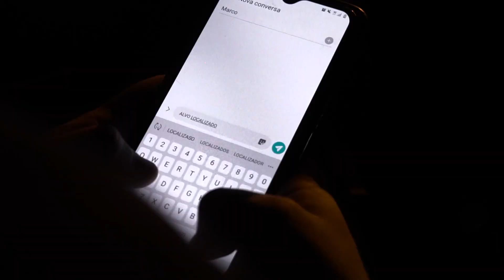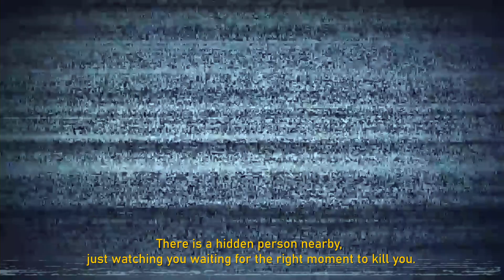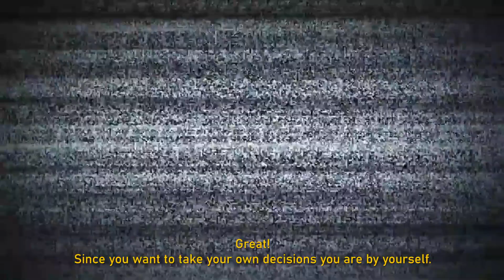A Caça - Curta Metragem - MY RØDE REEL 2020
Vamos conquistar esse prêmio !!!

Num jogo desconhecido de sobrevivência, Rafaela acaba caindo em uma cilada e se torna vítima de um jogador desconhecido. Ela precisa usar de todas as suas habilidades para conquistar o seu único prêmio, a sua própria liberdade.

Ficha Técnica:

Produção e direção: Marco Azeredo

Filmagem e Edição: Marco Azeredo

Roteiro: Marco Azeredo

Rafaela: Thaiane de Almeida

Caçador infiltrado: Natanael Kehler

Jogador: Cristiano Vieira

Amiga de Rafaela: Natacha Tolotti

Caçador: Daniel Alves

Caçador / Sequestrador: Jonata Ribeiro

Motorista: Douglas Dal Castel

Tradução e Legendas: Ariel Francisco Frison

Equipamentos utilizados:
VideoMic Go
Sony a6300
Feiyutech G6 Plus
Viltrox RB08

Agradecimentos: Agradeço pelo apoio de todos os envolvidos com a realização do curta, que junto com a união e trabalho em equipe puderam fazer esse curta se tornar realidade. Agradeço ao Cristian da Extreme Shot Airsoft por disponibilizar as airsofts utilizadas nas cenas de ação.